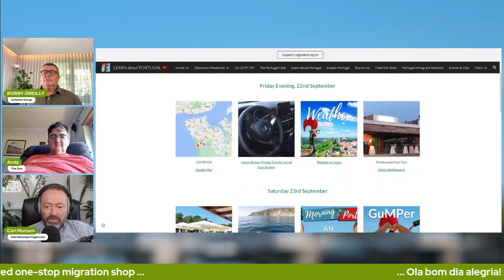Discover Portugal Weekend ONE - Aroeira - 22nd-24th September, 2023